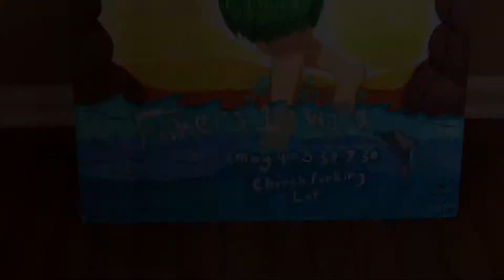🌺Church Luau Poster🌺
Before I say anything else, I gotta give credit to my friends Anisa, Lily, Harmony, and Amaya. Our church is having an end-of-the-school-year celebration with the theme of “Luau”. We were assigned to make a poster to spread the word. If you look at the beginning of the video, you’ll see that it was already colored on a bit. That’s because we worked on it at church, and we didn’t finish, so I took it home. I take credit only for the person and the background. The rest was originally by my friends.
I had lots of fun making this, as I had nothing else to do this Friday afternoon.
-Banana Artist 💛💛💛